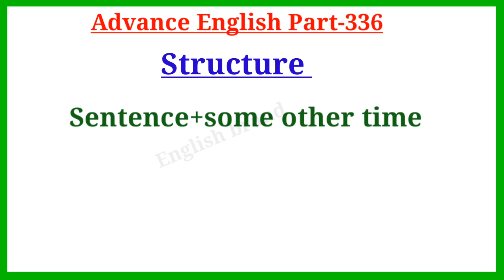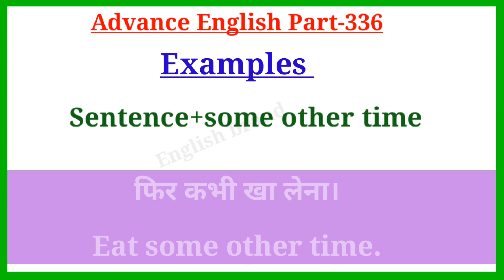Advanced English Structure Part 336 । Advance Spoken English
Your Quories-:
1. advance english
2. advance english structure
3. advance english structure in hindi
4. advance english in hindi
5. advance english structure daily use
6. advance english for spoken practice
7. advance english conversation
8. advance english vocabulary
9. advance english phrases
10. advance english for beginners
11. advance structure for Spoken english
12. advance structure in english
13. advance english daily Use
14. advanced english structure
15. advanced structure in english
16. advanced english structure daily use
17. advanced structure for spoken practice
18. advanced english
19. advanced structure
20. advance english spoken classes
21.english speaking practice
22.english advance structure
23.english structure for spoken english
24.english structure
25. spoken english
26. translation in hindi to english
27. translation in english to hindi
28. english Advanced structure
29. Advanced Spoken English
30. advance structure in english